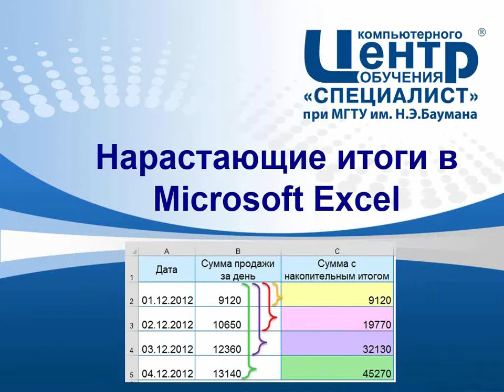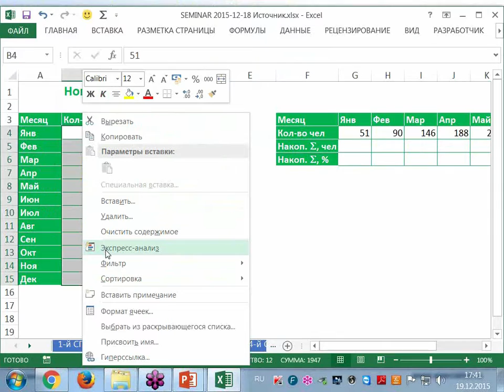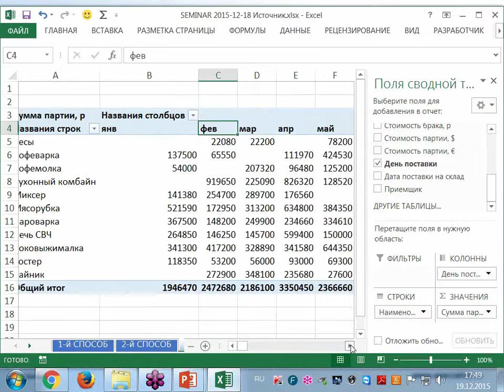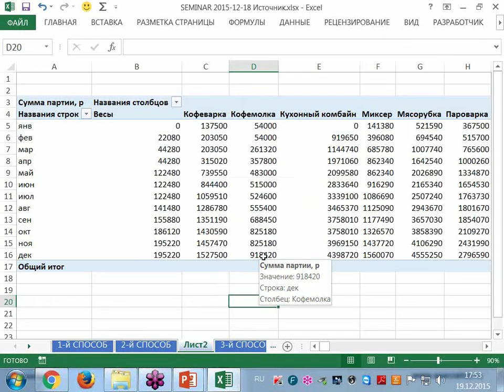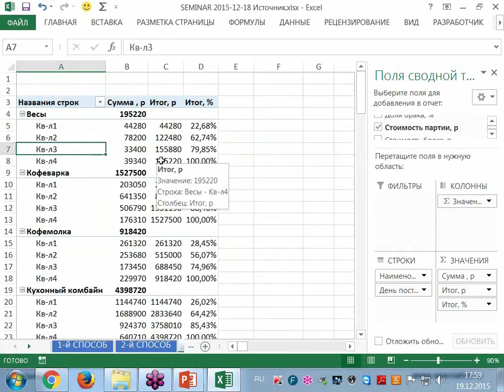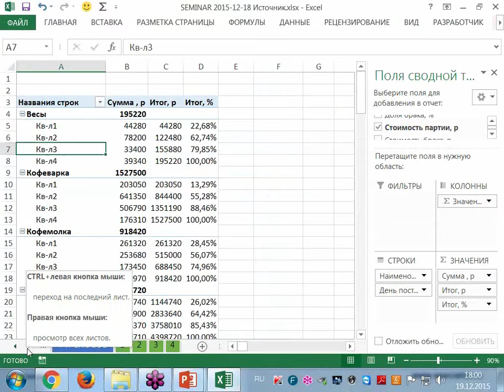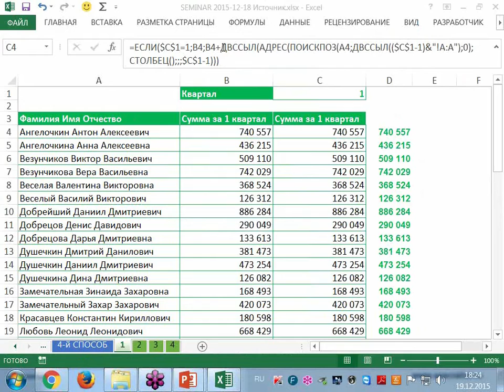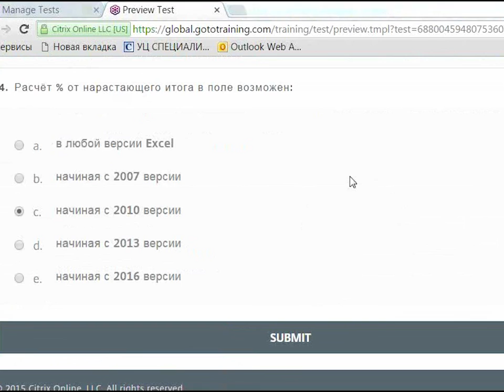Нарастающие итоги в Excel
Нарастающий итог - расчетная операция, когда каждый последующий итог складывается с
предыдущим. С этой операцией сталкиваются многие пользователи, причем зачастую приходится не только уметь делать расчеты, но и визуализировать полученные данные.

В ходе бесплатного семинара Центра "Специалист" будет рассмотрено несколько методик расчета нарастающих итогов в эксель как в абсолютных, так и относительных значениях. Вы узнаете о функциях для расчетов, доступных в любой версии Excel (2007, 2010, 2013, 2016), а также отдельно – о работе в последней версии программы.

Бесплатный мастер-класс ведет сертифицированный тренер Microsoft и обладатель престижного статуса MVP (Microsoft Most Valuable Professional), автор единственных в России курсов по Эксель, выдержавших строгий аудит Microsoft и получивших авторизацию, Ольга Владимировна Кулешова.